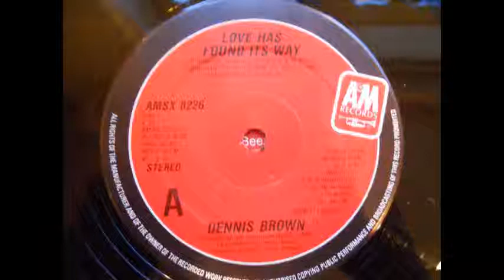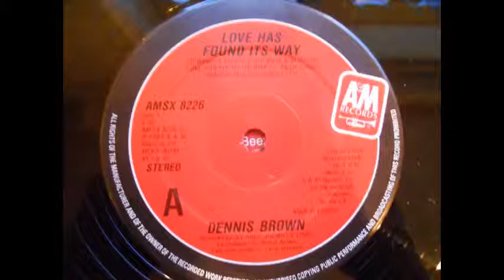Dennis Brown - Love Has Found Its Way - 1982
Producer, Associated  Performer, Recording  Arranger: Willie Lindo
Producer, Co- Producer, Associated  Performer, Vocals: Dennis Brown
Producer: Joe Gibbs
Producer, Executive  Producer: Larry Maxwell
Composer  Lyricist: Dennis Brown
Composer  Lyricist: Yvonne Marjorie Brown